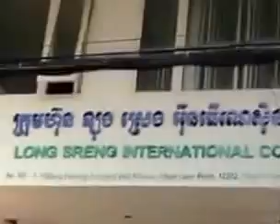Khmernewstime - Clash at Democractic Square on January 26, 2014 - Part6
Khmer Hot News on January 26, 2014. Clash at Democratic Square on January 26, 2014 - Part6.